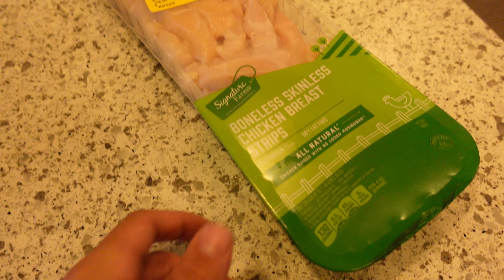Do These Three Things Every Morning.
This is my morning routine. Three things to start my day as an athlete off the right way. Athlete or not you can try this. Or make your own routine, whatever works, stick with it. As an NHL Player, this is what I do.

Youngest of Plugs

A.K.A. Mario Ferraro

#38 of the San Jose Sharks (NHL)

Go Sharks!